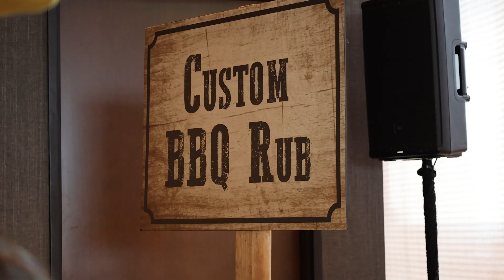Celebrating HPN Global and Hilton Relationships 🤝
In this video, Nolan Lazarus of Hilton shares how the partnership between Hilton and HPN Global has grown stronger each year, thanks to the dedicated associates and hotel partners who make it all possible.